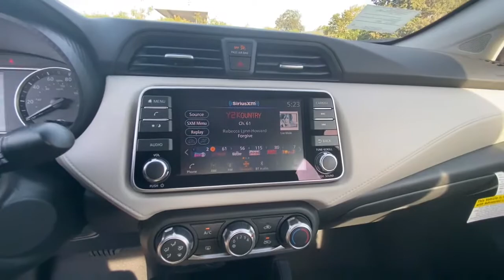2021 NISSAN VERSA SV CVT Redding, Eureka, Red Bluff, Northern California, Sacramento, CA 21N333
GRAPHITE/GUN METALL New 2021 NISSAN VERSA SV CVT available in Redding, California at Crown Motors Redding. Servicing the Eureka, Red Bluff, Northern California, Sacramento, CA area.
2021 NISSAN VERSA SV CVT  - Stock#: 21N333 - VIN#: 3N1CN8EV5ML904424